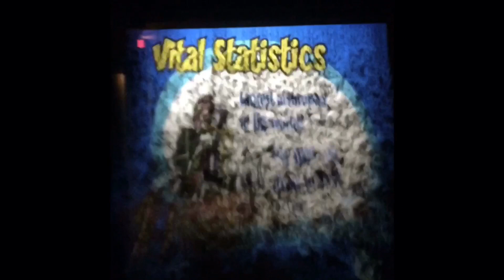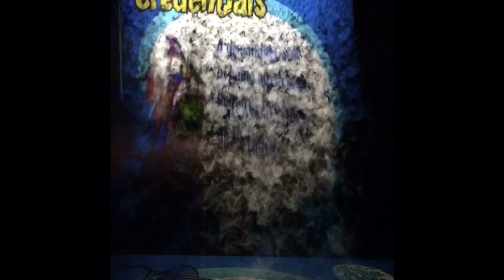INSIDE FLORIDA OCEAN PARK AT TAMPA FLORIDA USA | SEAMAN NOON SEAMANLOLOKO NA NGAYON | SOMMY BUFE